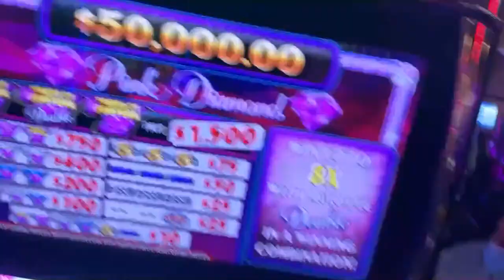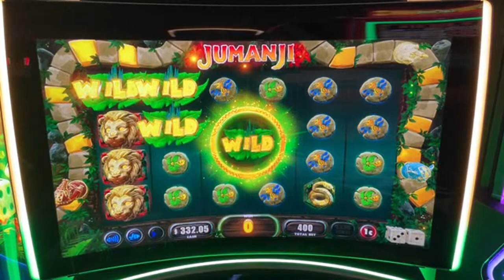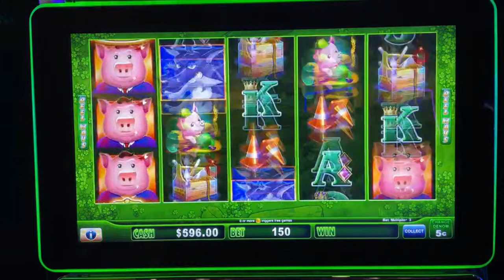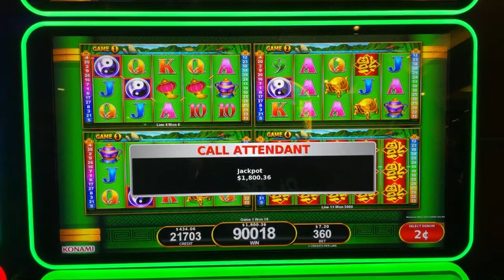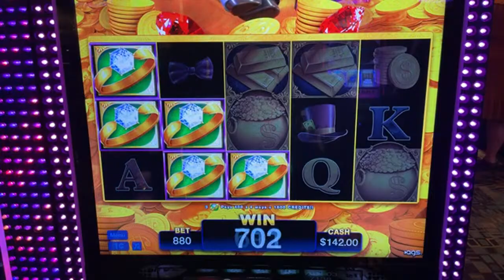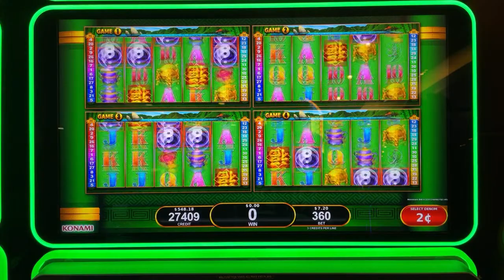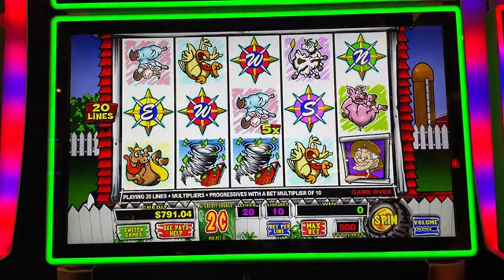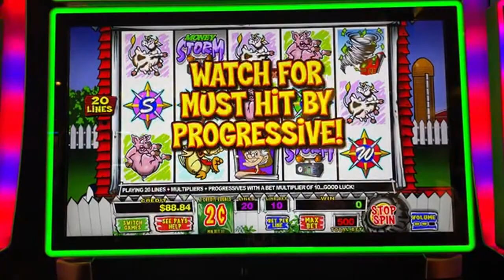🔴 LIVE at Casino Arizona 💵 Let’s make some 🏦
ASSOCIATE PRODUCERS:  Rob R, Pablo M, Alfonso M, Maria M, Lawrence , Steve B, John M, Latoya R.,Monica H ,Don D, Mark W,James M, Anna R, Meghan M, George W, Renn J.
CO-PRODUCERS:  Joseph G, Terrie Y, Kenzie H, Jennifer L, Elyzabeth C, Anna M, Crystal R, Tracy M, Joshua B, Erich H, Barbara D, Jose O, Susie S, Lyn-Ellen S, Deb L, Wendi G,  Christian K, Candy K, Sherri B, Wade S, Donna F, Stephanie P, D Owens, Kenneth T, Stefanie M, Miles W.